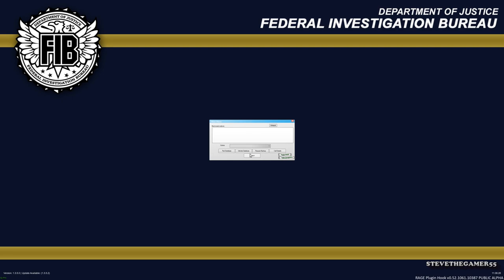LSPDFR #429 - LOS SANTOS PROTECTION SQUADS (GTA 5 REAL LIFE POLICE MOD)